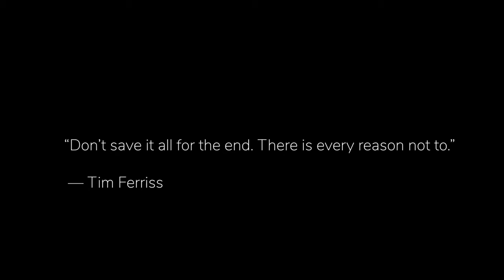Results without Authority (summary) – Tom Kendrick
Results without Authority - Tom Kendrick

A series where I share my favorite takeaways from books I've enjoyed reading.

// KEY TAKEAWAYS
0:00 - 3 elements of project control
1:15 - Using Position or Authority – the worst form of influence
1. Influence – leverage on agreed upon processes
2. Influence – macromanagement and allow autonomy (avoid micromanagement)
3. Influence – informal casual communication
3:54 - 4. Influence – humor
5. Influence – being friendly and helpful
6. Influence – saving face for teammates
7. Influence – integrity and loyalty
7:04 - 8. Influence – lead by example
9. Influence – provide a reason for each request
10:15 - 1. Measurement – identify what your managers care about – quick high level summaries
2. Measurement – start with accomplishments
11:25 - 3. Measurement - Project Measurements in aggregate
4. Measurement – minutes of important meetings
5. Measurement – activity closure index
13:28 - 1. Process – focus on a single task at a time
2. Process – keep meetings concise and actionable

// LINKS
🎥 Books & Podcasts playlist - of similar videos:

Because it helps the channel a lot, Thank you 🙂